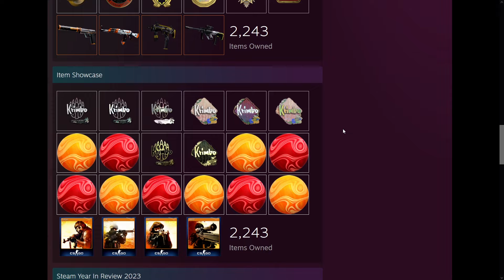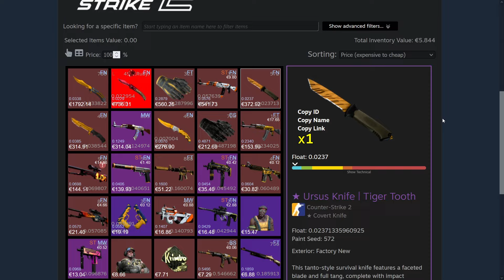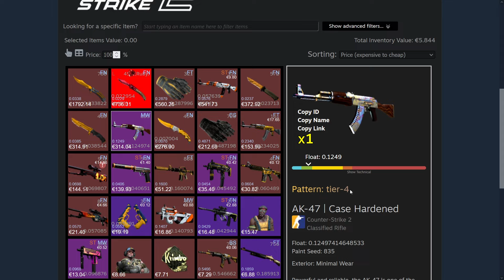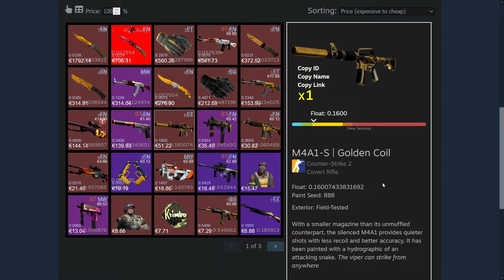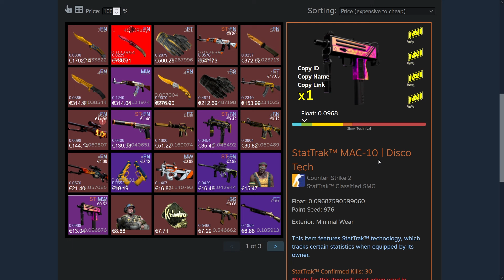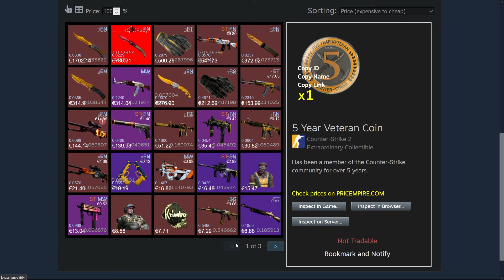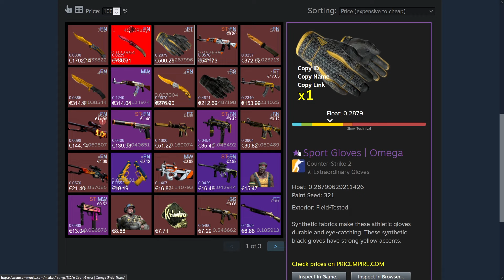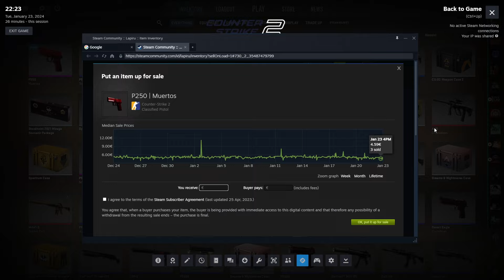Gelb und Geld liegen hier nah beieinander! | Case 'n Kaffee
Schöne Knifes, schöne Skins, schöne Farbe!

Wenn Du den Channel noch weiter unterstützen möchtest, hast Du hier meinen Baron

Case 'n Kaffee: Staffel 2 - Folge 82 | #221

images of players and teams used are published by hltv.org and found